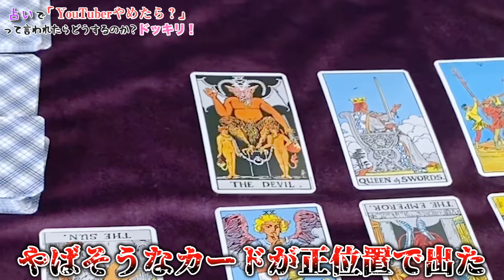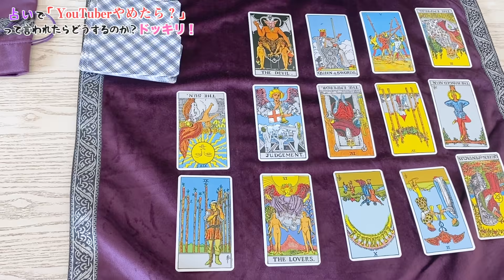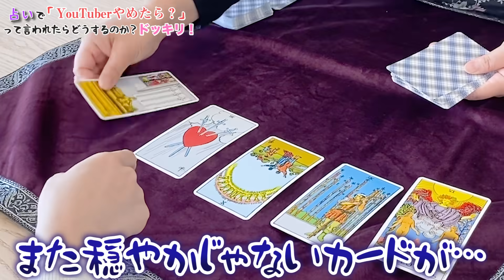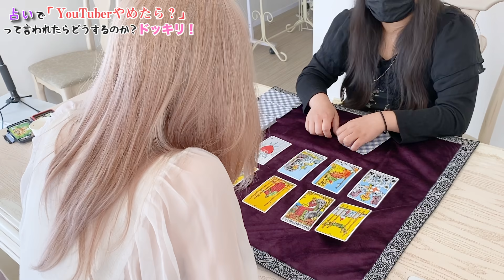偽占い師に騙されて高額ブレスレット買わされました。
リンちゃん企画ありがと〜！
一つ言うと・・・
待ち合わせが12:00だったのに12:30に変更された時点でも怪しんでしまった😃

↓リンちゃんからLINEできた文章
ドッキリキラーのゆきりぬを倒そうと、なうさんと計画したものの
見事に・・・・・・・・・！！！！！
これからドッキリスキルを磨いてまた挑戦したいと思います🤜🤛
今回ご協力していただいた方は
アジアン ビューティーさんというものまね芸人さんです！
ありがとうございました✨

【ゆきりぬ】
メイン

ゆきりぬ 1st フォトブック